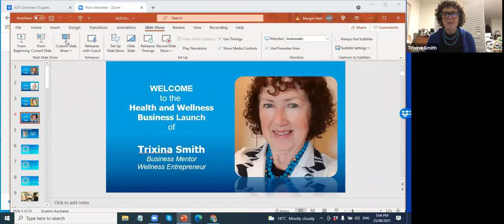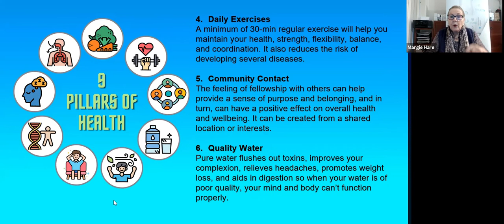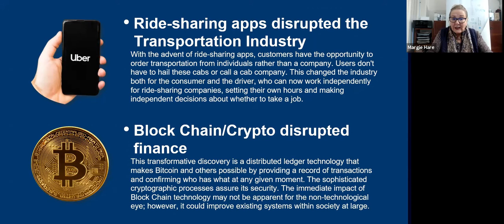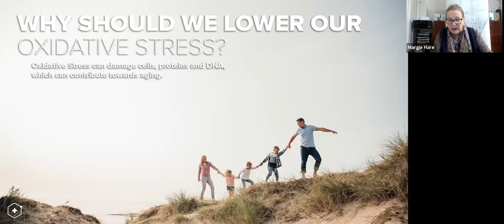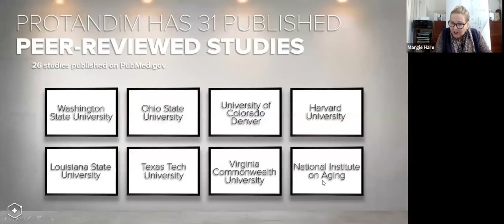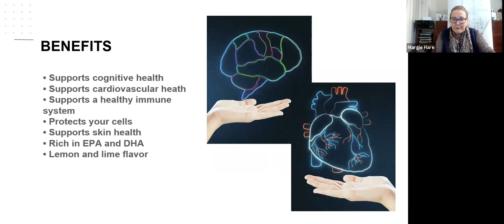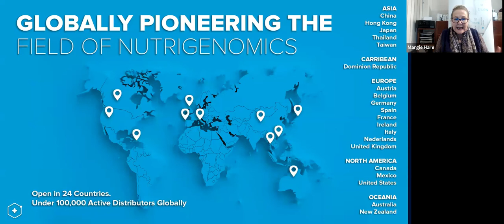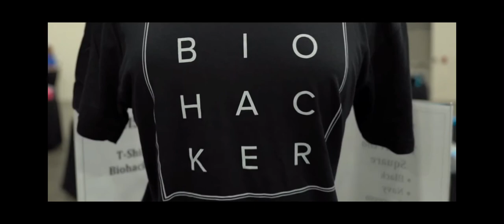AUS Overview for Trixina (August) | Presented by Margie Hare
We don't take antioxidants, WE MAKE THEM.

Learn how this patented product, with only one pill a day, can switch on a pathway in your body that will produce 1 million antioxidants, per second, per cell, for the lifetime of the enzyme.